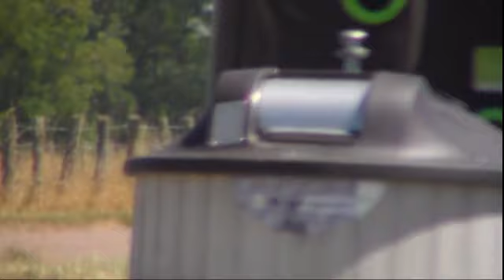23 EME RALLYE TERRE DE LANGRES ES 7